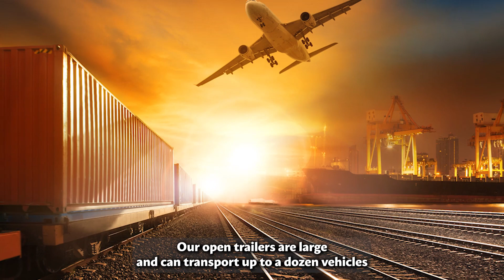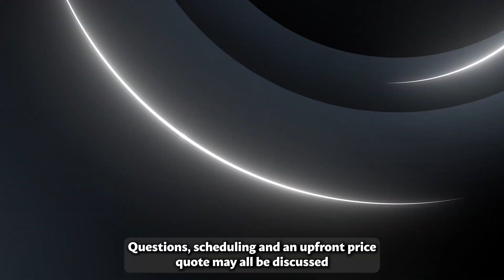Car Shipping In Rockingham County | NC Vehicle Shipping | Rockingham County Car Transport Services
Don't miss out on the inside scoop on Rockingham County Car shipping companies - read our blog post now!

A1 Auto Transport is your trusted partner for hassle-free car shipping to Rockingham County, North Carolina. With a reputation for reliability and professionalism, A1 Auto Transport ensures a smooth and secure journey for your vehicle. Here's why you should choose us for your car shipping needs.

Firstly, A1 Auto Transport offers a variety of shipping options tailored to your specific requirements. Whether you need open transport for standard vehicles or enclosed transport for extra protection, we have you covered. Our experienced drivers and well-maintained carriers guarantee the safety of your vehicle throughout the journey.

Secondly, we pride ourselves on our commitment to customer satisfaction. Our team of experts is available to answer any questions and provide updates on your shipment's progress. We understand that your vehicle is valuable to you, so we treat it with the utmost care and attention.

Furthermore, A1 Auto Transport offers competitive pricing to fit your budget. We provide transparent quotes with no hidden fees, ensuring that you get the best value for your money. Our cost-effective solutions make car shipping to Rockingham County an affordable option for everyone.

Moreover, our extensive network and experience in the industry enable us to navigate the logistics efficiently. Whether you're relocating, buying a vehicle online, or need to transport a classic car, A1 Auto Transport has the expertise to handle it all.

In conclusion, when you choose A1 Auto Transport for your car shipping needs to Rockingham County, North Carolina, you're choosing reliability, professionalism, and affordability. Your vehicle will be in safe hands, and you can trust us to deliver it to its destination on time and in pristine condition.